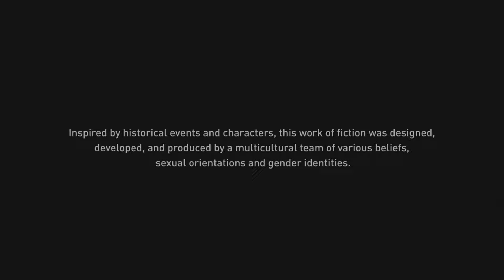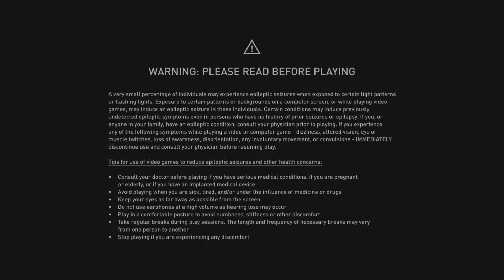Assassin's Creed Mirage Gameplay Part 1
Perlis Gamer